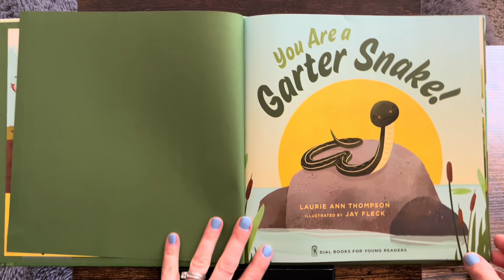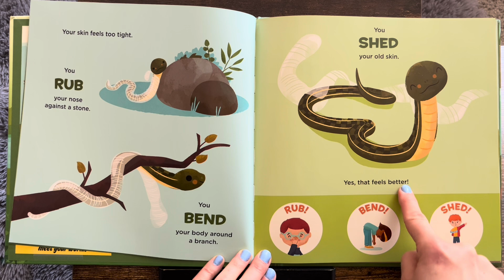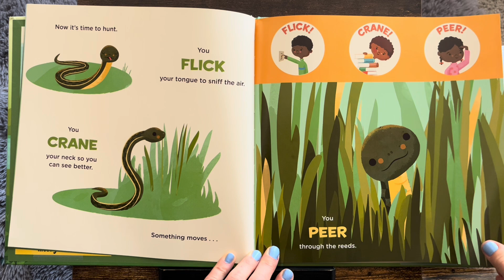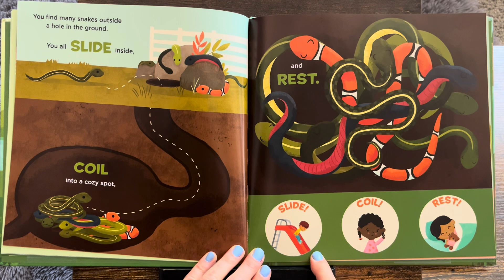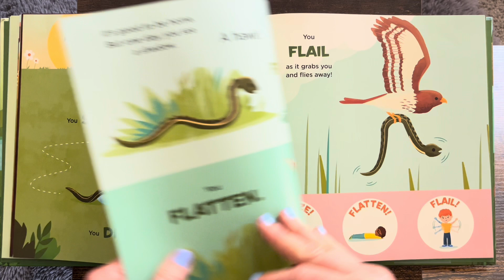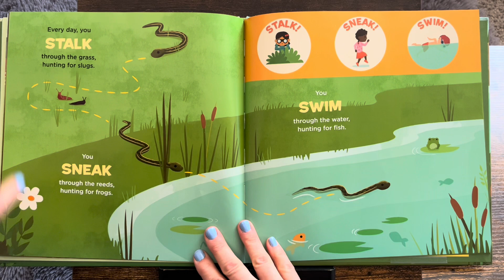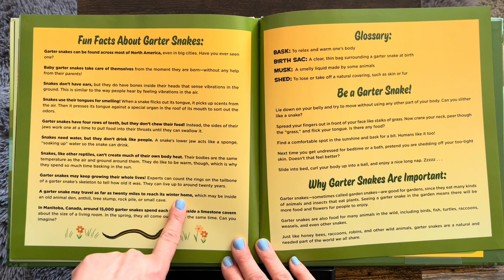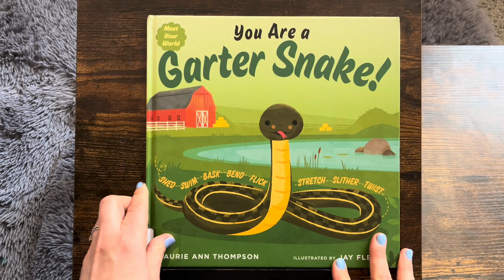YOU ARE A GARTER SNAKE! | SNAKE LIFE CYCLE | INTERACTIVE LEARNING | EARLY SCIENCE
Stretch and swim like a garter snake with this adorable, STEM nonfiction picture book, part of a series that encourages very young readers to learn—through gentle interactivity and play—about the animals who share their world!

Dr. Seuss book videos
Dr. Seuss books read aloud with words
Dr. Seuss books collection
Best kindergarten read alouds
Funny preschool books read aloud
Story book read aloud
Bedtime stories for toddler read aloud
Storytime for kindergarten
Read along books for 3 year olds
Kindergarten learning video reading
Kindness read aloud
Great day for up read aloud
Reading counts books
Seasons read aloud kindergarten
Homeschool read alouds
Math read aloud kindergarten
Interactive read alouds
Teacher read aloud for kindergarten
Interactive read aloud kindergarten
Long read alouds for first grade
3rd grade read aloud books
Interactive read aloud preschool
The cat in the hat read and learn
Language development
Early learning
Emotional intelligence
Reading skills
Interactive reading
Person reading
Educational toddler videos
Educational videos
Soothing storytelling
Soothing storytime
ESL reading
ESL videos for high school students
Preschool animal learning videos
Preschool reading
Bedtime books read aloud
A book a day
Speech therapy
Gifted reading
Background video for kids
Teaching aids
special education
Interactive read aloud
Homeschool videos
Homeschool read aloud
Homeschool storytime
Montessori
Library
Accelerated reading
Learn to Read
Beginner Books
1000 books before kindergarten
Mothers goose nursery rhymes
Social skills read aloud elementary
Social skills read aloud books
Read aloud books for kindergarten social skills
Math read aloud books for preschoolers